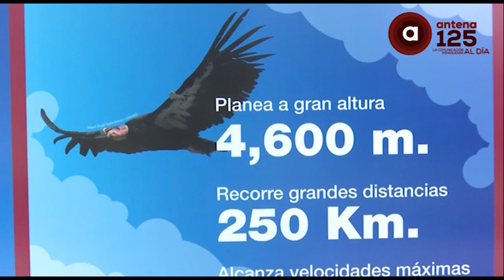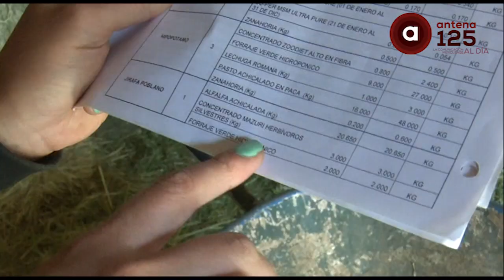Nace jirafa reticulada en el Parque Ecológico Zacango